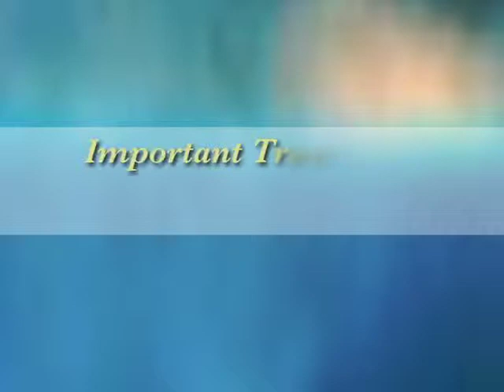Research about Immunotherapy as Cancer Treatment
Dr. Lynn Schuchter, the chief of hematology oncology at Penn Medicine, discusses promising news about immunotherapy for cancer treatment.

Dr. Schuchter is interviewed by Andrew Schorr, host and founder of Patient Power, in Chicago at an American Society for Clinical Oncology (ASCO) meeting.